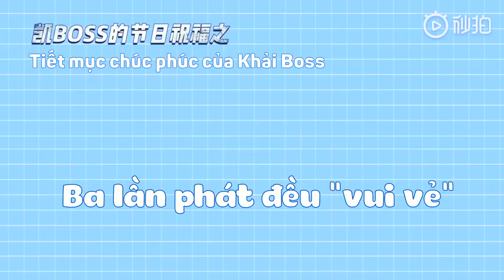[VIETSUB] Vương Tuấn Khải ngoi lên chúc tết =))))) |Studio Weibo 1.5.2019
Vietsub: Mị
Ủa thế không chúc vui vẻ thì chúc gì =))) - Trai sắp 20 said.